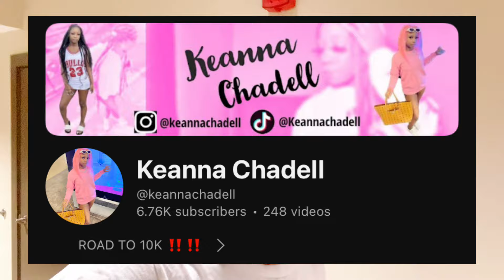COMING HOME FROM THE GYM SMELLING LIKE ANOTHER WOMAN PRANK ON MY GIRLFRIEND!!